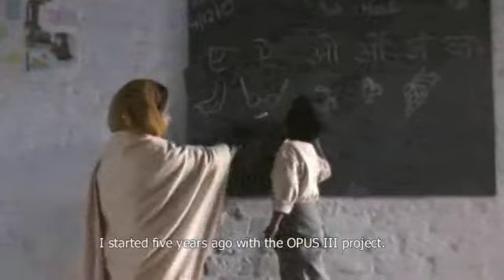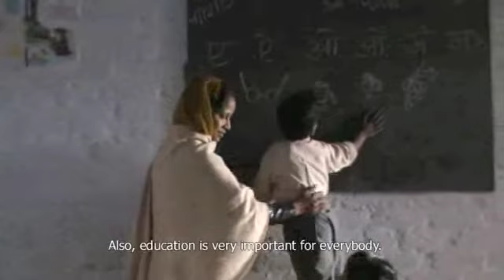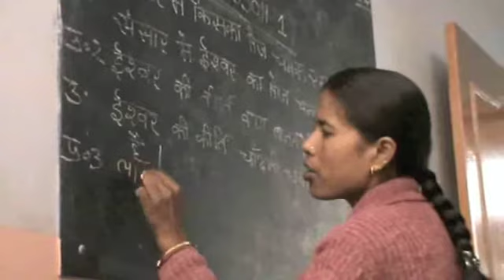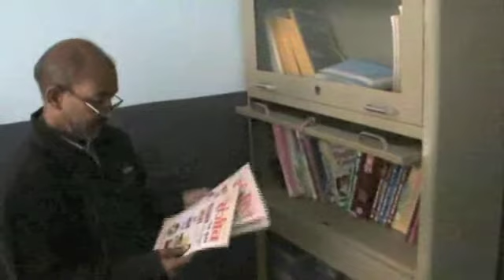Docu Opus III & DSWS, part 1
A short documentary about Opus III & Drydan Social Welfare Society, a common Indo-Belgian development project in Jaipur, India.
The first part is dedicated to the educational pillar of the project.